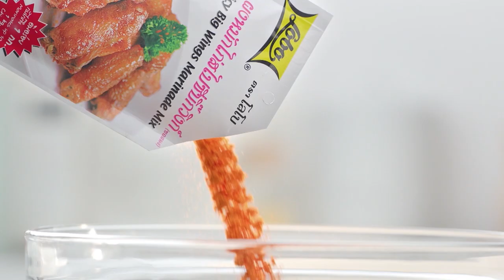กาละแมร์ โชว์ฝีมือทำเมนู พาสต้าผัดต้มยำทะเลเดือด l กินได้ก็กิน l EP. 137 [2/3]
พิธีกรสาวมากความสามารถ 'กาละแมร์ พัชรศรี' โชว์ฝีมือทำอาหารจานเด็ดกับเมนู พาสต้าผัดต้มยำทะเลเดือด ให้ อ.ยิ่งศักดิ์ ชิม จะกินได้ หรือเททิ้ง ติดตามได้ในรายการกินได้ก็กิน ทุกวันจันทร์ 16.30 น. ช่อง workpoint หมายเลข 23

▲Line @yingsakfood